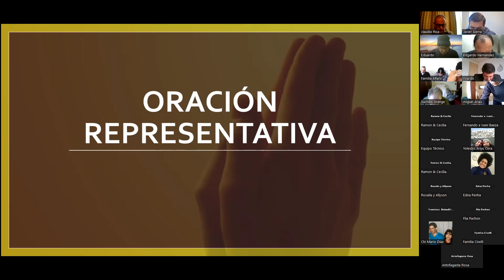Sermón dominical - 03.09.2023 - Pr. Claudio Roa - "Nuestro Hogar"